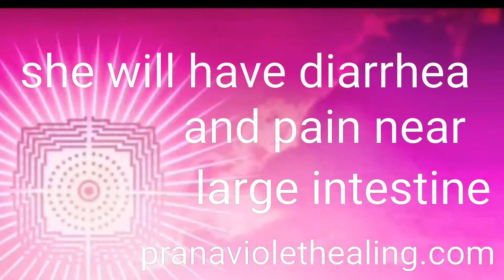Healing milk allergy. No one should had this allergy. PVH can help heal this.